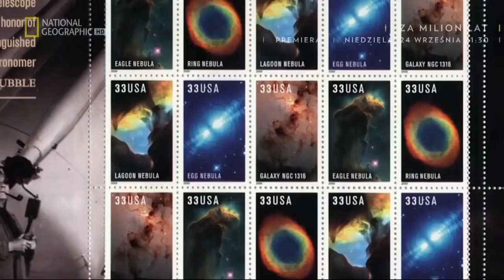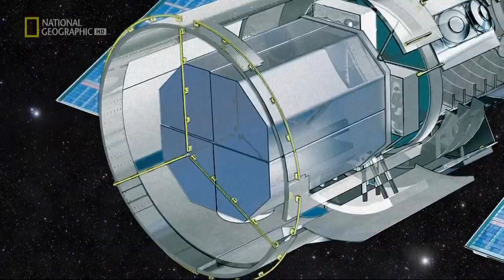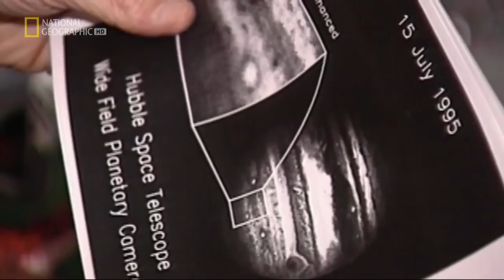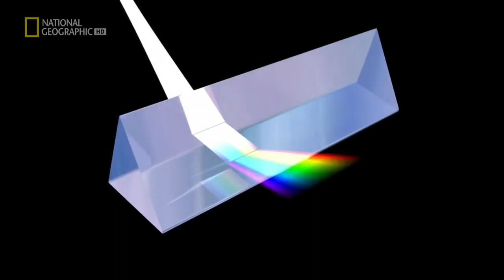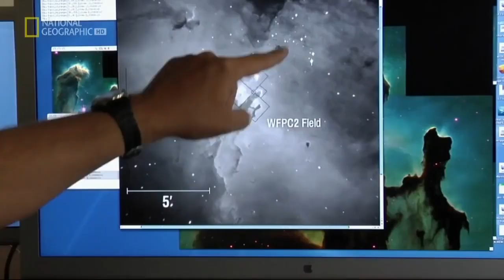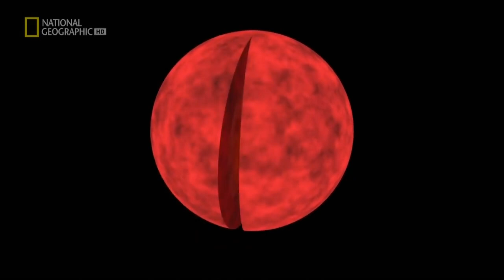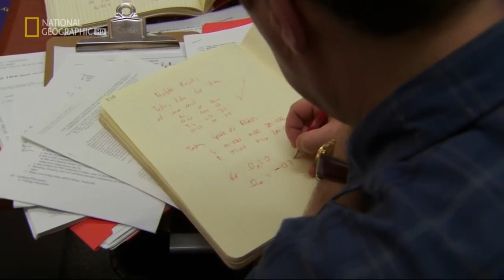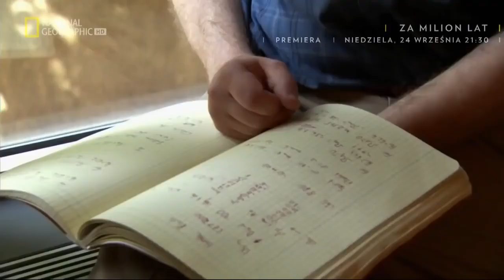Wspaniały Wszechświat według Hubble’a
Wspaniały Wszechświat według Hubble’a. Dzięki teleskopowi kosmicznemu Hubble’a możemy obserwować cuda Wszechświata.Teleskop orbituje wokół Ziemi i co 90 minut wykonuje wokół niej jeden obrót. Teleskop Hubble przebywa na orbicie od 1990 roku i przez ten czas wykonał tysiące zdjęć w przestrzeni kosmicznej. To dzięki niemu nasza wiedza astronomiczna jest tak bogata.

DOKUMENTALNY, LEKTOR, NAUKA, KOSMOS, WSZECHŚWIAT